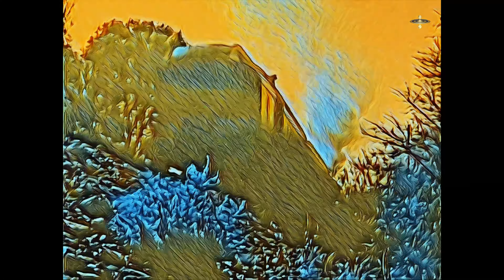4K 60FPS: The Monkees "Last Train to Clarksville" Revelation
Experience The Monkees' hit "Last Train to Clarksville" in stunning 4K 60FPS! This classic music video is a revelation in Ultra HD quality.
"Last Train to Clarksville" is a significant song by the American rock band The Monkees, marking their debut single released on August 16, 1966. The song quickly became a hallmark of the 1960s rock era, showcasing the band's catchy melodies and pop-rock style. Following its release, "Last Train to Clarksville" gained immense popularity, setting the stage for the Monkees' rise to fame. The song's success was further amplified by the debut of The Monkees TV show on NBC in September 1966, which featured the band members in a sitcom setting, blending music with comedy to captivate a wide audience. The track's historical context and its role in catapulting The Monkees to stardom make it a classic piece of 1960s music history.

Join us in revisiting  @classicfilmelysium
Cinematic and musical treasures, beautifully restored for modern audiences.